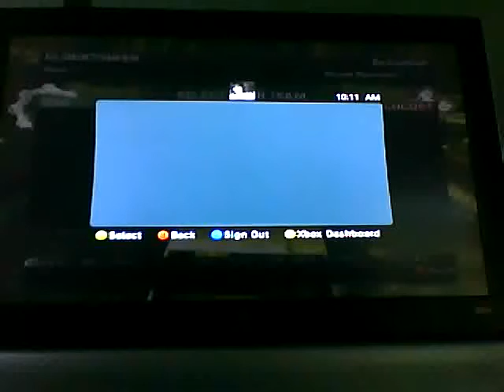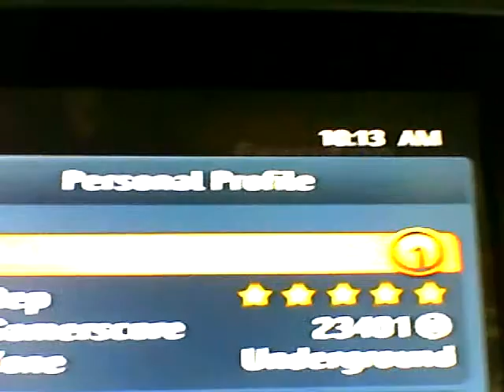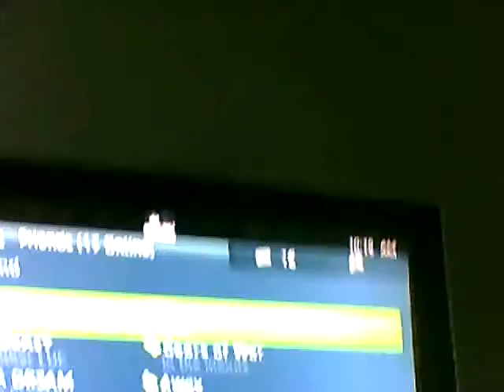o UnriVaLeD x disputes